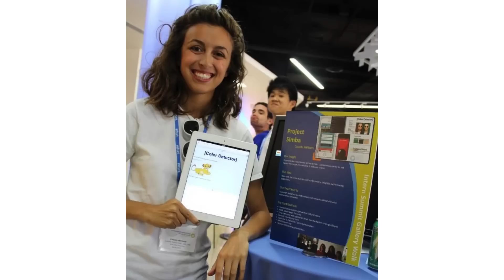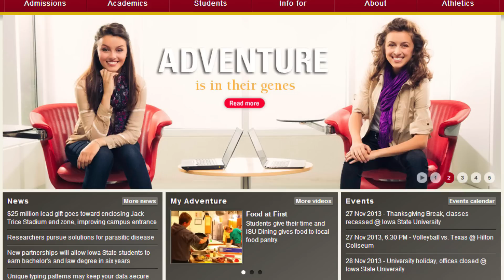Growing up in STEM - as a girl: Cassidy Williams at TEDxDesMoinesWomen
Iowa State University Computer Science major Cassidy Williams was often the only girl in the room. She shares her story of pursuing her passion as a model for encouraging women in STEM.